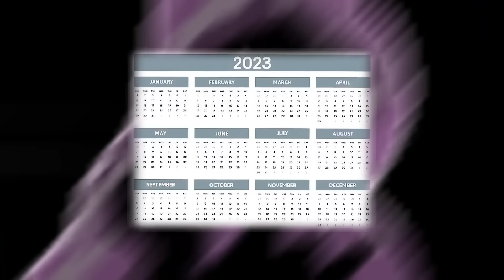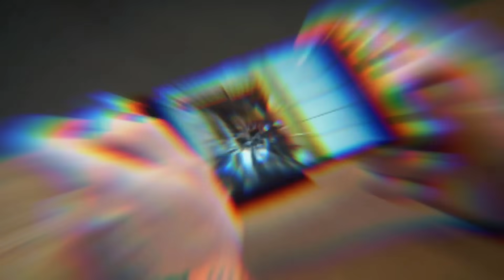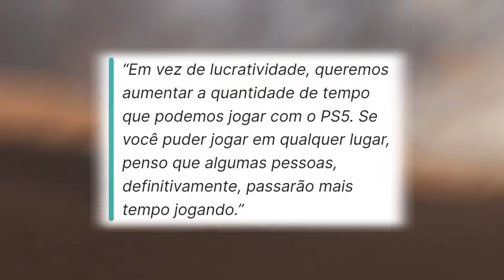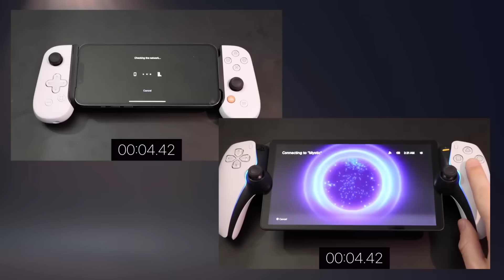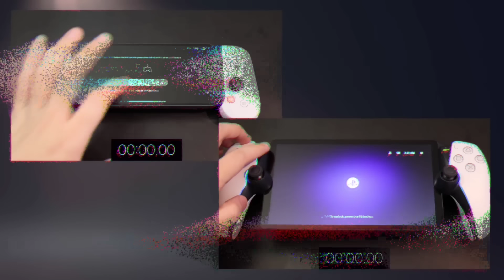"PLAYSTATION FLOPAL" KKKKKKKKKKKKKKKKKKKKKKKK